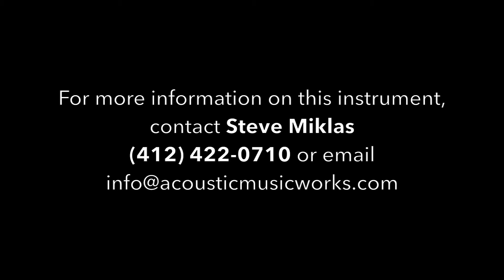Acoustic Music Works - Collings D42, Sitka, East Indian Rosewood